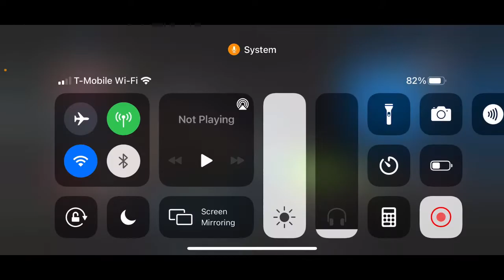Buying the HEAVY MANTIS weapons was a game changer! lDino Squadl